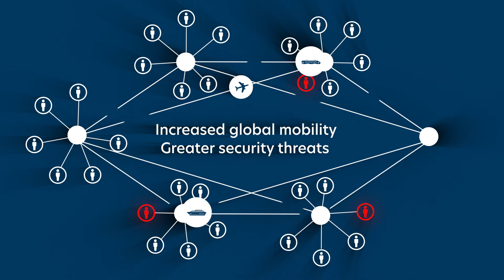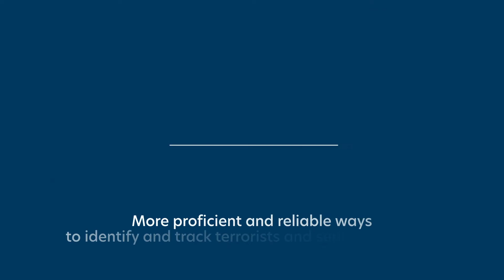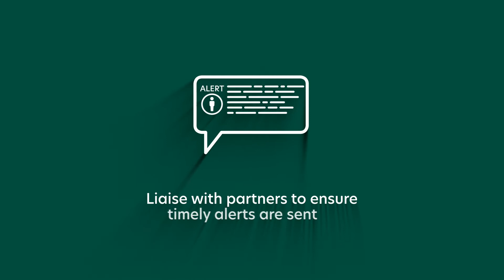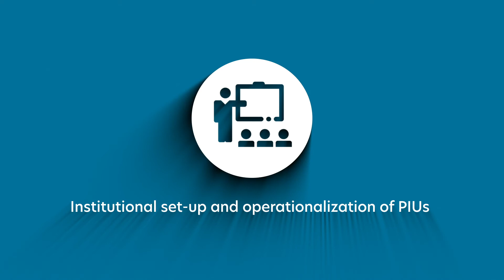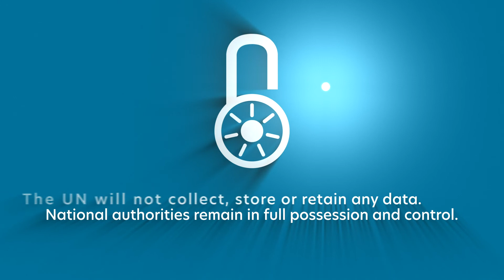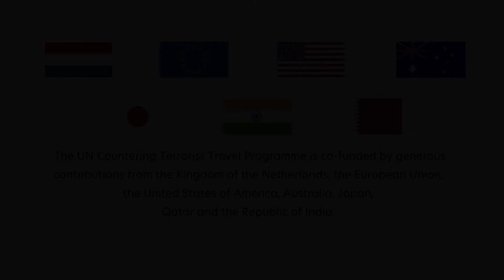The United Nations Countering Terrorist Travel Programme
The United Nations Countering Terrorist Travel Programme is a new flagship initiative of the United Nations Office on Counter-Terrorism (UNOCT), which was launched on 7 May 2019 to assist Member States to meet the obligations of Security Council resolutions 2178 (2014) and 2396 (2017) by enhancing their detection capacity against foreign terrorist fighters (FTFs) and serious criminals through the collection, identification, and analysis of their travel information, including advance passenger information (API) and passenger name record (PNR), better use of international databases with known terrorist and criminals and finally via enhanced information exchange.

The programme is implemented in partnership with the Counter-Terrorism Committee Executive Directorate (CTED), the International Civil Aviation Organisation (ICAO), the Office of Information Communication Technology (OICT) , the United Nations Office on Drugs and Crime (UNODC) and the International Criminal Police Organization (INTERPOL)